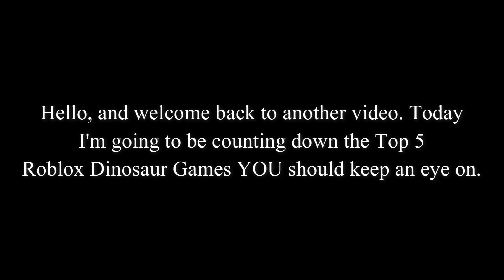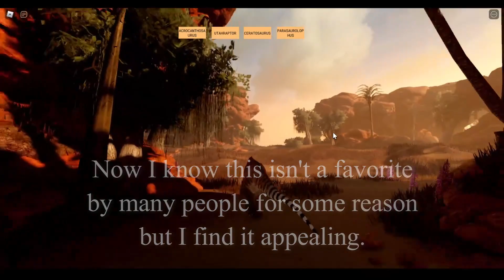5 Roblox Dinosaur Experiences you should keep an eye on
For some reason this took forever to export, but I'm done with it now!

Here are the game links in order from the list in the video: